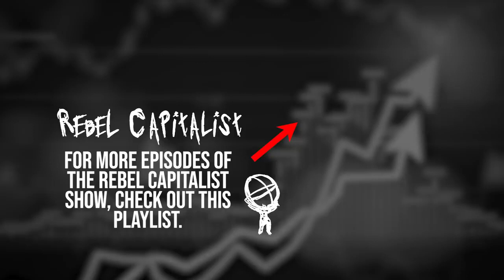* Preston Pysh (Virus Second Wave, Investing Strategies Of The Pros, Bitcoin Next Reserve Currency?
Preston Pysh, from The Investors Podcast, reveals 👉INCREDIBLE INSIGHTS YOU NEED! 👈He saw the cerveza sickness coming and positioned himself accordingly, now he's betting central bank money printing will lead to a total collapse of fiat money and the rise of gold or bitcoin as the "money" of choice.  If you're interested in the future of the economy this is a MUST SEE EPISODE!

👉THE REBEL CAPITALIST SHOW WILL HELP YOU 👈learn more about Macro, Investing, Entrepreneurship AND Personal Freedom.

For more content that'll help you build wealth and thrive in a world of out of control central banks and big governments check out these videos!